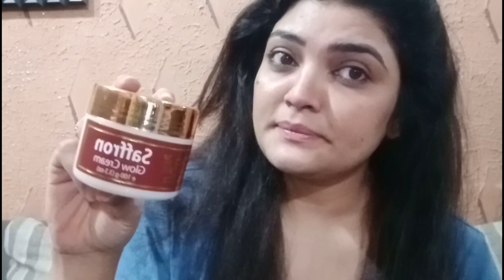slbasic products unboxing/saffron glow cream/gold pearl serum/bb block oak/best skincare demo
Hello friends:
I m Madiha and I'm showing u everything's like makeup ;hairstyles ; vlogs ; skin care ; hair care eveything  agar apko meri videos achi lugti hain to plz mere  channel ko  like subcribe comments zaroour Karen